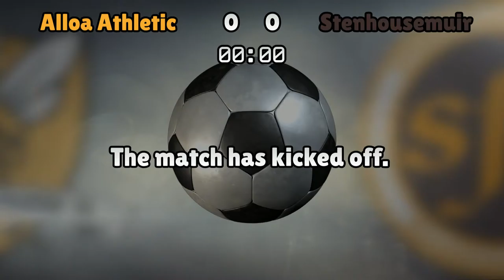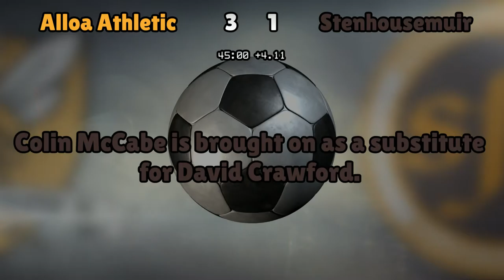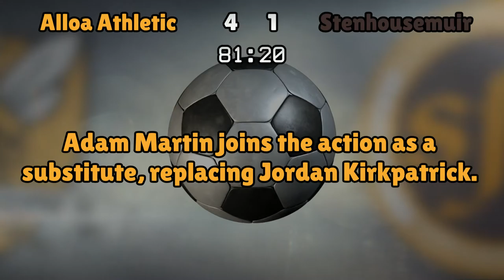Alloa Athletic v Stenhousemuir (Sat 05 November 2016 Match Summary)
Alloa Athletic lineup:
Parry (1), Taggart (2), Graham (4), Marr (5), Waters (3), Goodwin (6), Robertson (8), Cawley (7), Longworth (11), Kirkpatrick (10), Spence (9)

Stenhousemuir lineup:
Crawford (1), Meechan (2), Marsh (4), Kerr (5), Summers (3), Gilhaney (7), Berry (6), Millar (8), Cook (11), McMenamin (9), Roy (10)